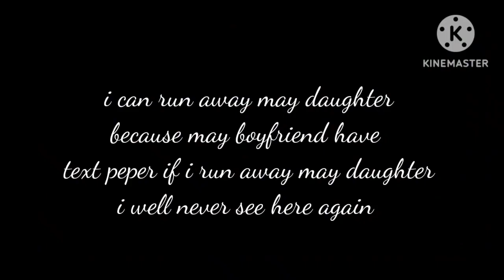my soulmate is brother I don't know what I am going to do 😭😭